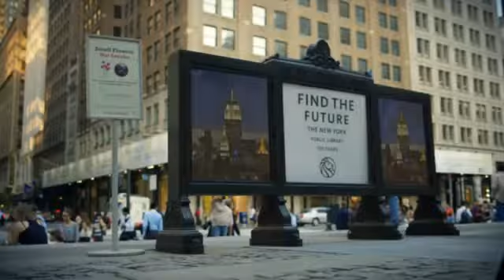New York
The City of New York, often called New York City or simply New York, is the most populous city in the United States. With an estimated 2016 population of 8,537,673 distributed over a land area of about 302.6 square miles  (784 km2), New York City is also the most densely populated major city in the United States.Located at the southern tip of the state of New York, the city is the center of the New York metropolitan area, one of the most populous urban agglomerations in the world.
New York is an important center for international diplomacy and has been described as the cultural, financial, and media capital of the world.
A city that will love you.